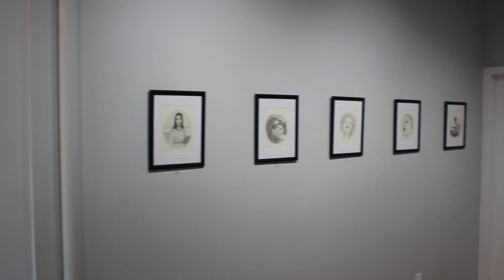Syd Bee discusses her series "Sunder and Swell"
Artist Syd Bee talks about her current series "Sunder and Swell," currently on exhibit at Haven Gallery.

Syd Bee
"Sunder and Swell"
on view May 13th through June 18th, 2017

come down to Haven Gallery to view the exhibition in person!
155 Main St., Suite 4
Carriage House Square
*Located behind Rockin’ Fish restaurant, next to Ameriprise.